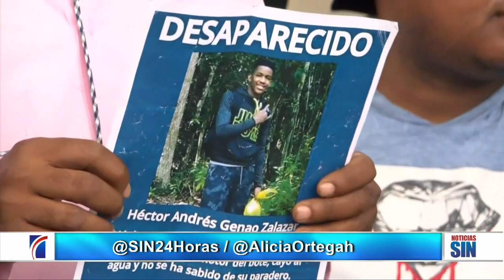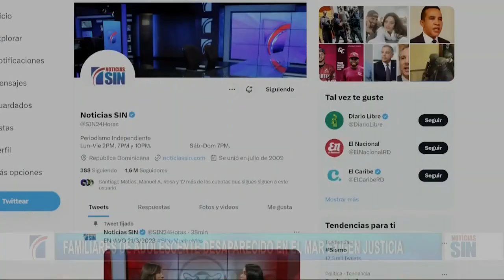PrimeraEmisión: Niños intoxicados y exigen arreglo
La sociedad de padres de la escuela “Ana Antonio de los Santos” popularmente conocida como La Gallera, en San Juan, se quejaron por la amenaza de eliminar ese centro por el deterioro de la infraestructura y trasladar a los estudiantes a otro plantel.

Aunque reconocieron que ese inmueble debe ser demolido, piden que las autoridades construyan uno nuevo en la misma zona.

Aunque la escuela es de tanda extendida, el calor y la falta de condiciones obligan a las autoridades a despachar a los estudiantes antes de las cuatro de la tarde.